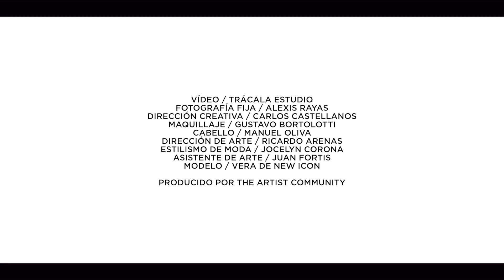Detrás de cámaras portada 10 con Gustavo Bortolotti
Descubre el proceso del editorial de portada 10 con el maquillador mexicano Gustavo Botolotti.